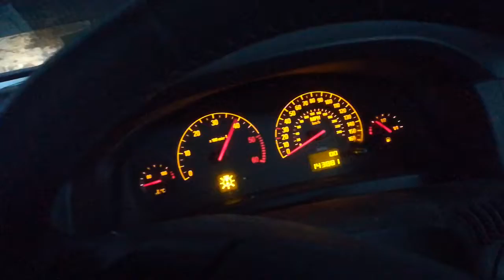T6748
Opel Vectra